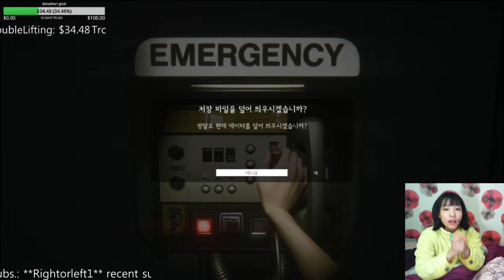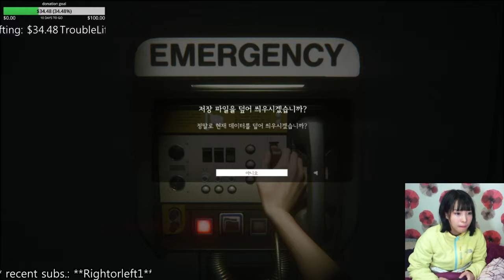ALIEN ISOLATION (Part 22)